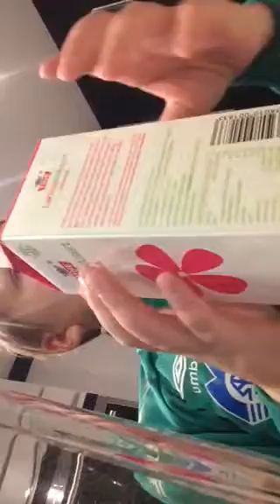Litt forskeligge ting